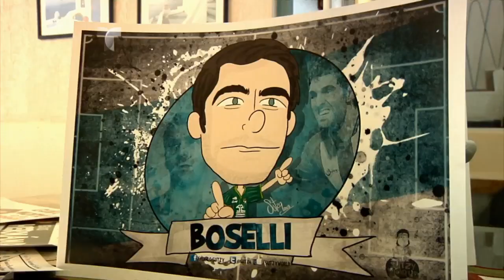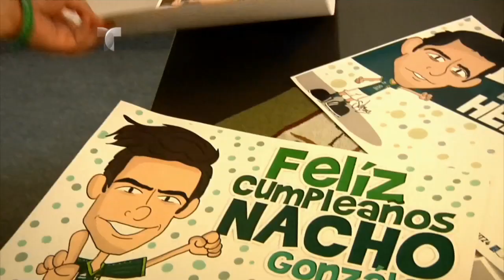Susana Gómez Caricaturista: Club Léon | Titulares y Más | NBC Deportes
Video Oficial de Telemundo NBC Deportes.  Los jugadores del Club León admiran la obra de la caricaturista Susana Gómez. Tanto que ella ha dibujado el rostro de todos los jugadores individualment, incluso Matías Britos contrato a Susana para diseñar sus invitaciones de boda